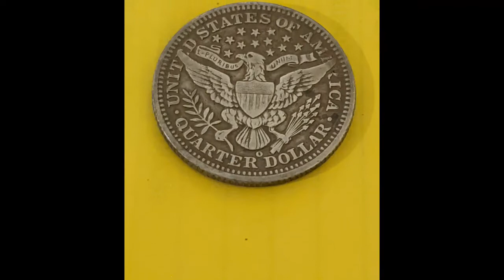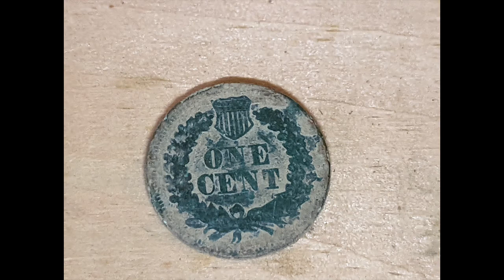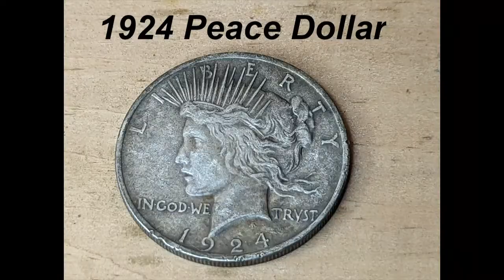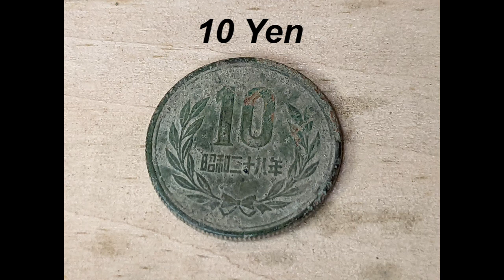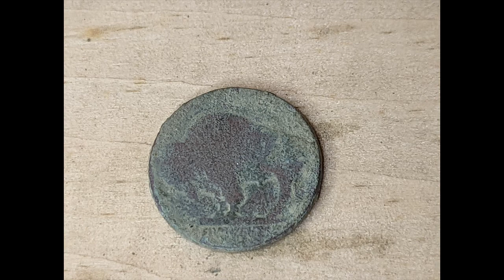Giant Silver Bucket Lister!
While fighting off a cold, I spent a few hours in a small yard to get some fresh air and exercise. This amazing yard gave me a lot more than exercise! Silver, old coins, jewelry, relics, and more! What a fantastic day!

- NoktaMakro Legend
- NoktaMakro Pulsedive pinpointer
- GoPro Silver
- Nomad RootSlayer shovel
- Whites digging tool